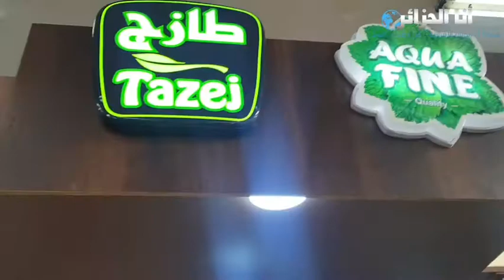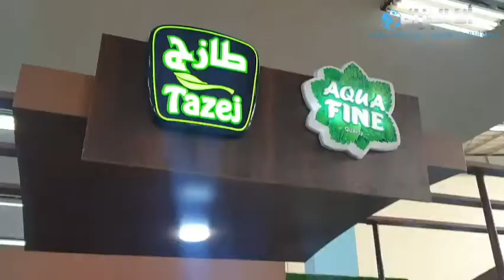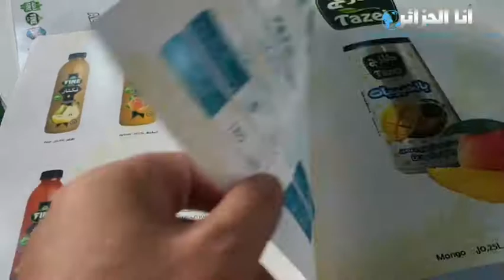لن تصدق... هذا هو المشروب المفضل لمدير شركة عصائر طازج وأكوافين الجزائرية